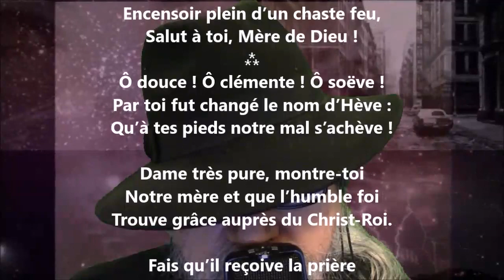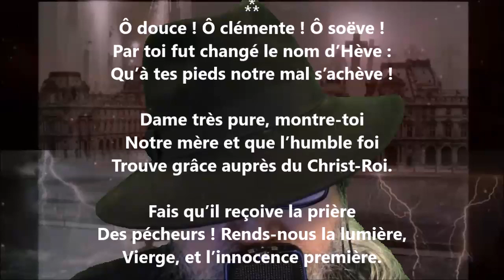Tercets pour prier Notre-Dame - Laurent Tailhade lu par Yvon Jean